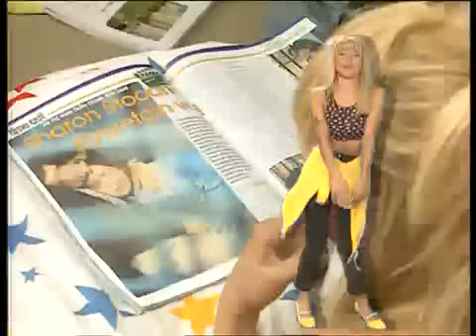Çılgın Bediş Jenerik / Yonca Evcimik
YONCA EVCIMIK - ÇILGIN BEDIS JENERIK (Orjinal Video Klip)
1996

Cilgin Bedis Soundtrack